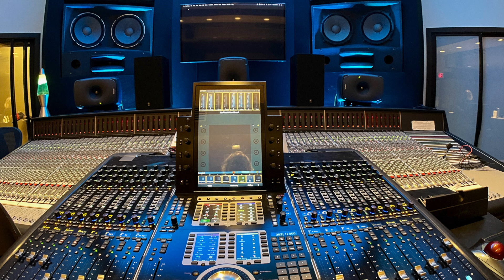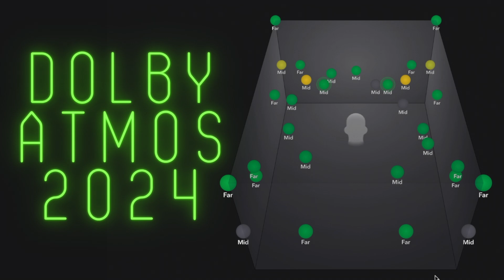Dolby Atmos 2024 Presents Grammy Award-Winning Mastering Engineer Michael Romanowski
Come join us for an interactive Dolby Atmos discussion on Tuesday January 30th at 4 PM (EST) featuring a Q&A with Marc A. Gallo, David Ivory and Michael Romanowski. In this session, we’ll talk about subjects such as client references, best practices, mastering and deliverables. It’s designed to address the questions and use of Dolby Atmos and the Renderer along with the Dolby Album Assembler.

In addition, it’ll demonstrate how to get the most out of this format and examine the paradigm shift occurring from mono and stereo to immersive audio. Embracing new creative artistic formats is a learning process that can be a daunting process, whether you are a seasoned engineer or just building your skills. Please bring your questions and observations. We’ll also show the Dolby Atmos facility at Montgomery County Community College near Philadelphia, and the 9.1.6 mastering room at Coast Mastering in Berkeley CA.